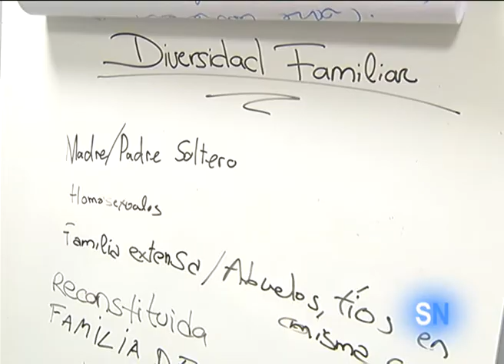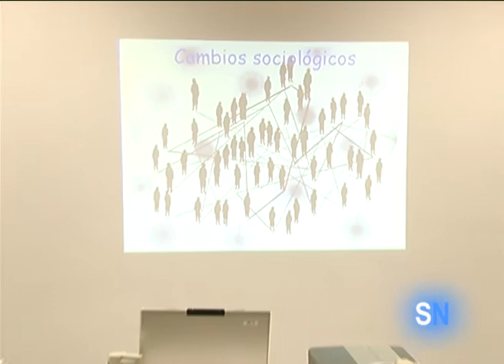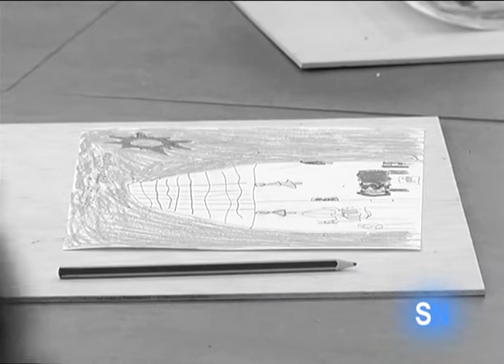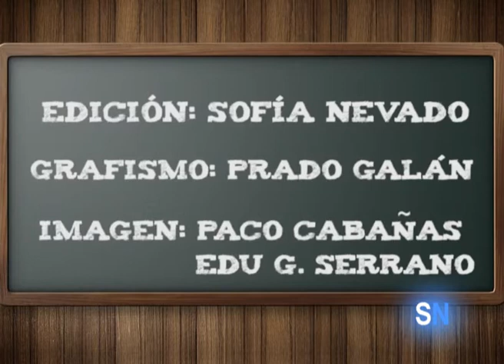Música para todas las edades, Espacio Joven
'Desde los Beatles a Lady Gaga' de la mano de Musicordae.